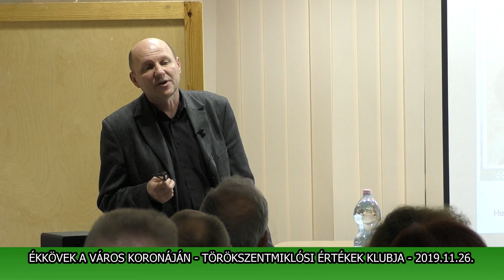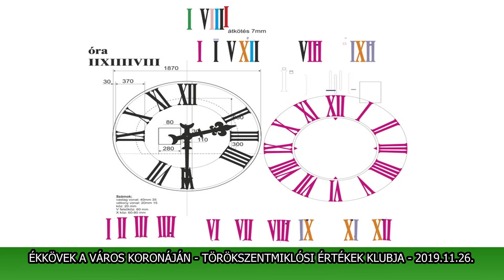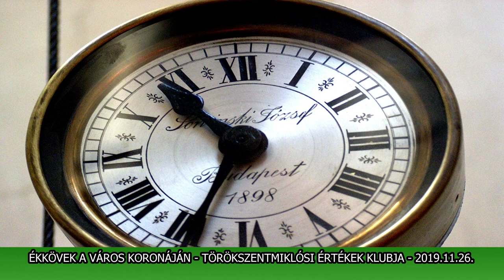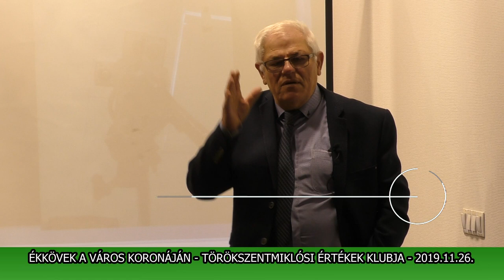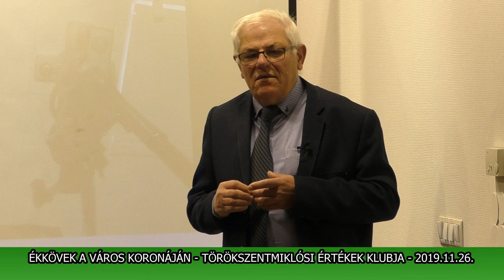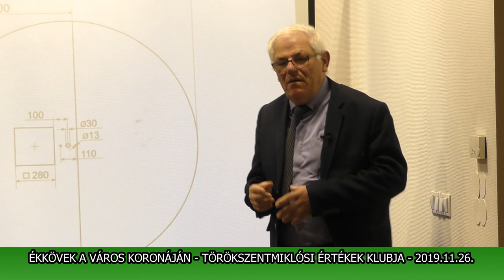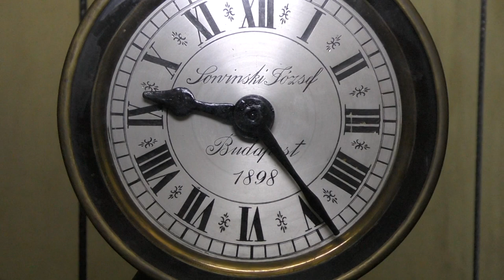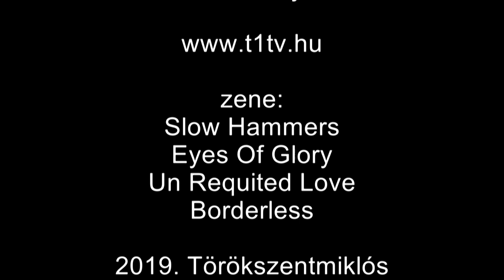2019.11.26. Ékkövek a város koronáján Törökszentmiklósi Értékek Klubja filmbemutató